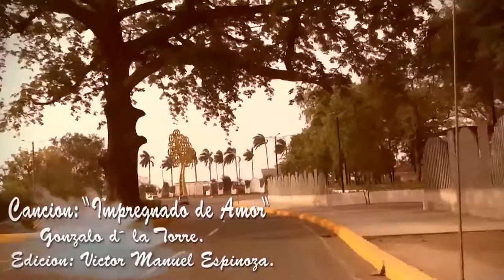Impregnados de Amor - Gonzalo Torres Official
Gonzales Torres Artista nicaraguense